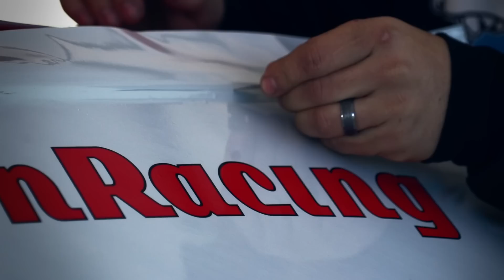Sonoma Drift Winterjam 2016!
Recap of Sonoma Raceway's Epic event Winterjam! During which we held a Toy Drive for ride alongs to benefit underprivileged youth of the Sonoma County area. We collected close to 100 toys, made memories and many smiles in the process!! Thank you everyone who came out and participated, we had a blast meeting everyone and drifting with the other 200+ drivers!

Comment and say whats up if you attended!